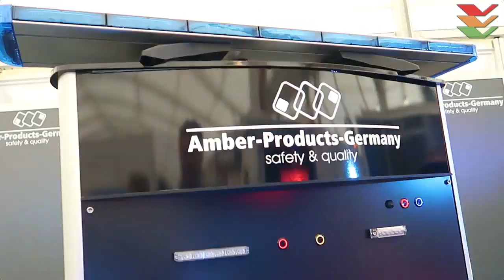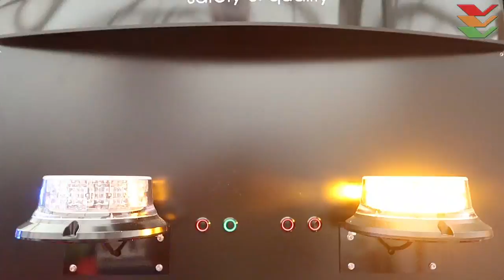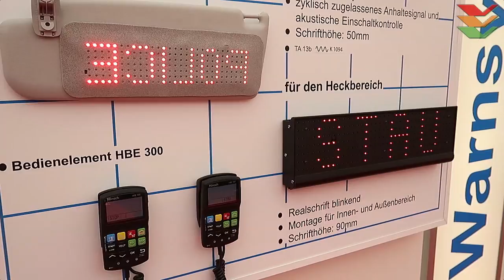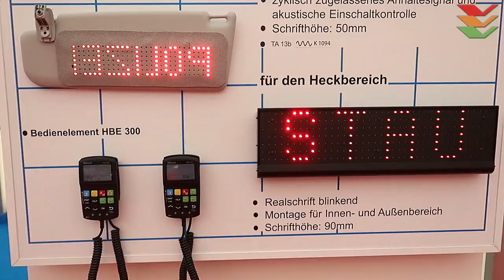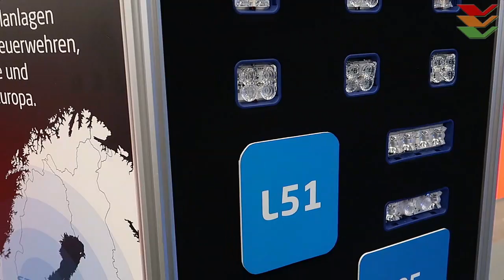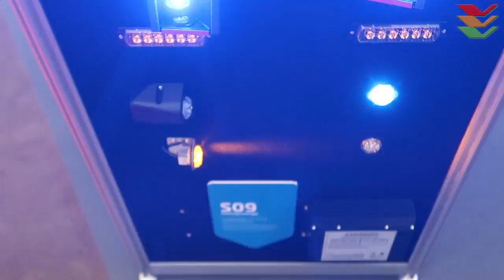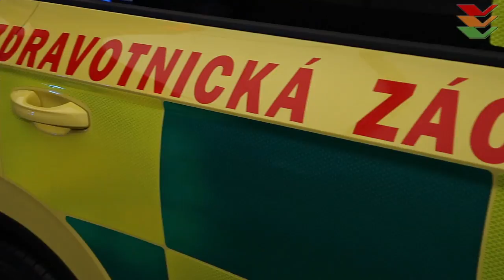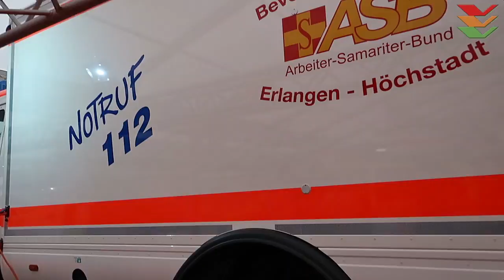(1) RETTmobil 2018 - Blaulicht & Co in Fulda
(1) Blaulicht & Co auf der RETTmobil 2018 in Fulda - Sondersignalanlagen aller namhaften Hersteller in den Messehallen bei der Europäischen Leitmesse für Rettung und Mobilität RETTmobil..